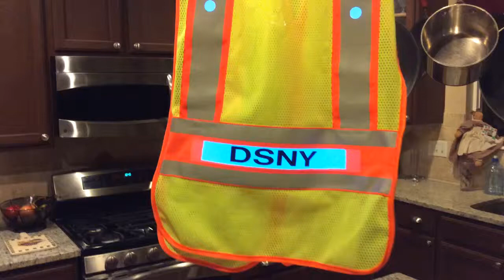Lighted Safety Vest